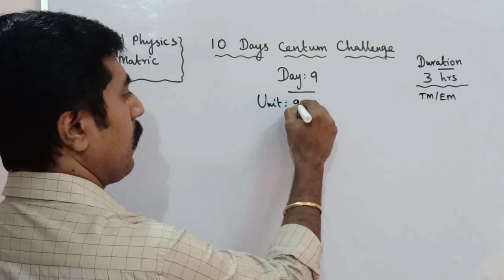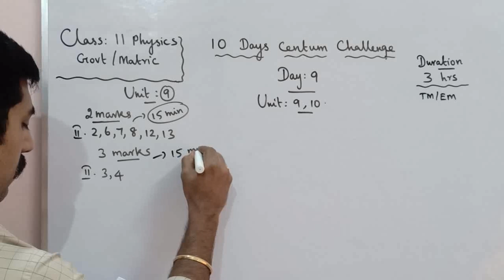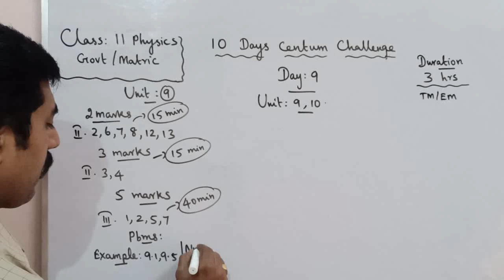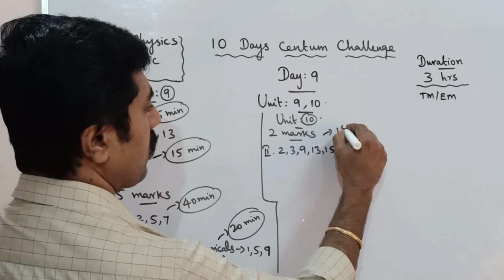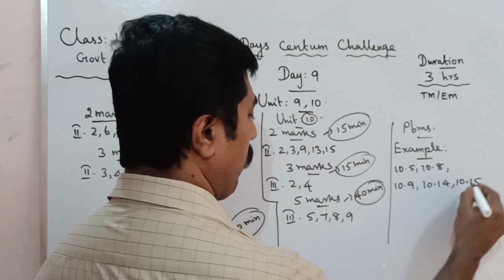11 Physics|Day 9|10 days centum challenge|half yearly exam|sky physics